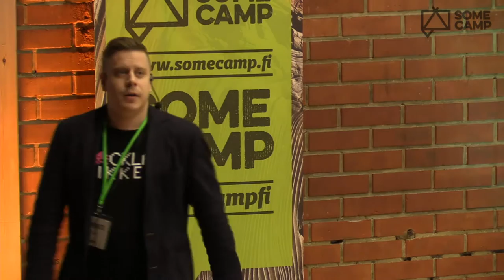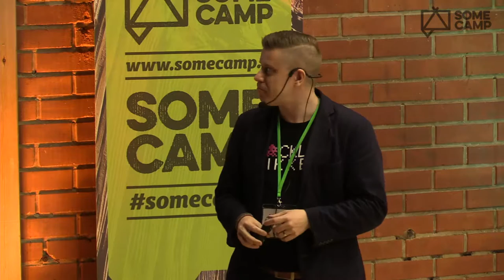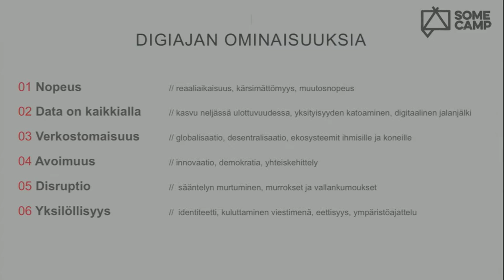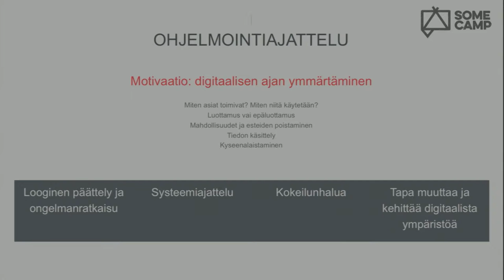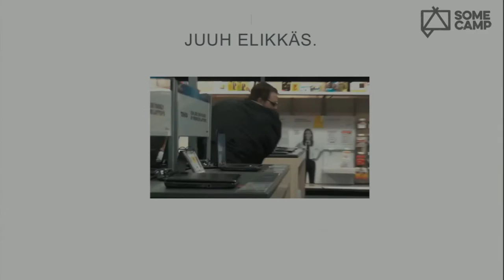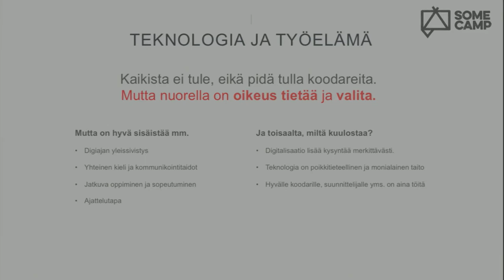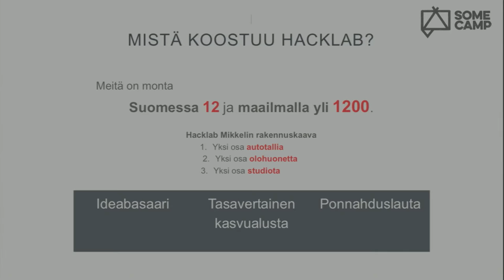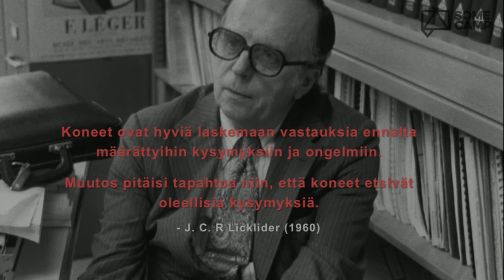Mikko Lampi: ”Digiajan kulttuuri ja teknologia mahdollistajana”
Millainen on digiajan kulttuuri? Miksi maailma digitalisoituu? Millainen kansalaistaito koodaaminen oikein on? Kokeilukulttuuri on juuri nyt trendikäs sana, mutta mitä se oikeastaan tarkoittaa?  Meillä ihmisillä on sisäinen tarve yhteisöllisyydelle. Meillä kaikilla on kyky unelmoida, rakentaa ja tehdä. Me jaamme kokemuksia ja tietoa. Me opimme yhdessä ja pidämme hauskaa. Hakkeri- eli värkkäämiskulttuuri yhdistää uudenlaista ajattelua, teknologiaa ja yhteisöllisyyttä. Digiajan yhteiskunta on parempi, avoimempi ja kestävämpi. Se tarjoaa valtavasti mahdollisuuksia uteliaille. Maailma muuttuu joka tapauksessa – ilman meitä tai meidän johdolla.